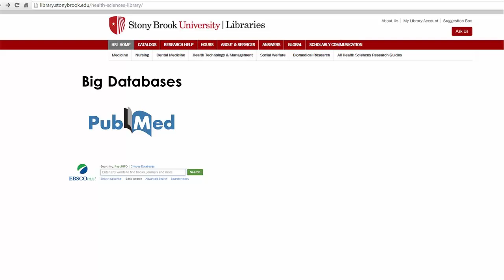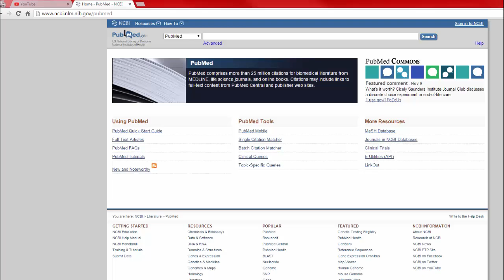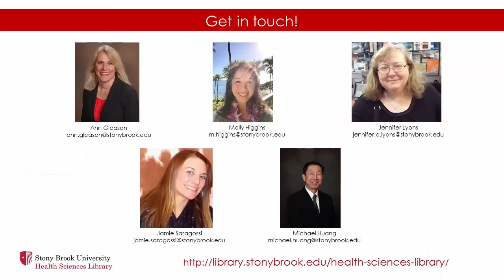Using Databases to Search for Articles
This video will introduce you to several health science databases, which are used to search for scholarly articles.